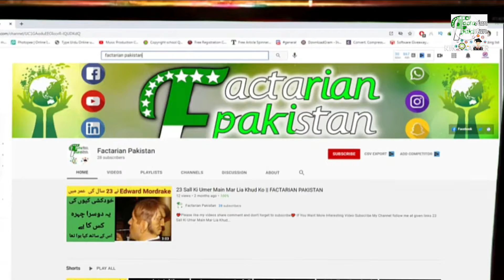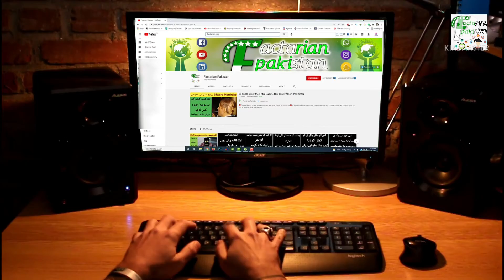why are kinder eggs banned|ان انڈوں کو بند کیا گیا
why are kinder eggs banned|ان انڈوں کا بند کیوں کیا گیا

♦Here you will get to hear many firsts which you did not know before in urdu♦